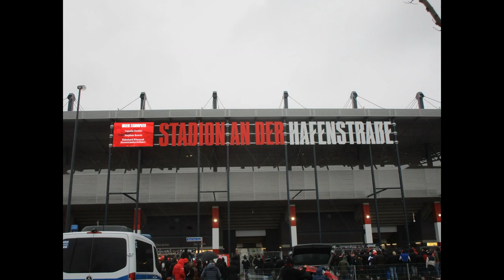Rot Weiss Essen vs. Hallescher FC - 0:0 - von der Rahn 14.01.23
Tore:
Fehlanzeige